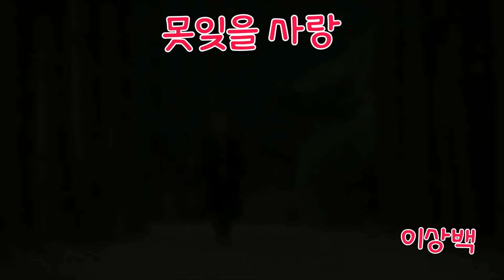못잊을사랑 . 정의송 ♡이상백 ♡경인아라뮤직 ♡경인아라뱃길 공연